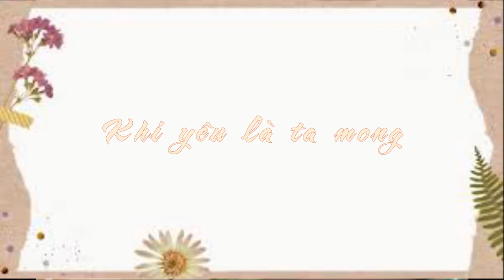Tâm Tư Trong Lòng